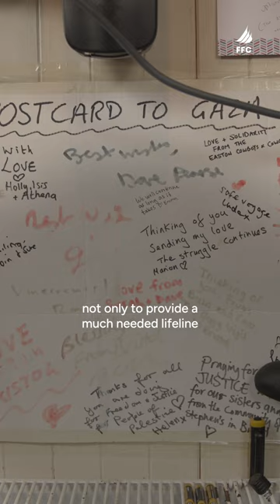This Is Why The Freedom Flotilla Sails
This is why we sail. A young man from Gaza was able to study abroad in Oxford after our 2010 Freedom Flotilla mission. Israel’s deadly assault on our Flotilla, and killing of 10 of our colleagues on the Mavi Marmara, pressured both Israel and Egypt to open the borders. Our missions aren’t just about delivering humanitarian aid and spreading awareness; they are about breaking the siege and ending the blockade of Gaza for people like Saleem Lubbad, for all Palestinians, for all of humanity. Saleem and many others shared their story with us at the London event yesterday where ‘Handala’ unfortunately could not dock due to dangerous weather conditions. But that did not and will not stop our conviction and commitment. We will break the siege and end the blockade.